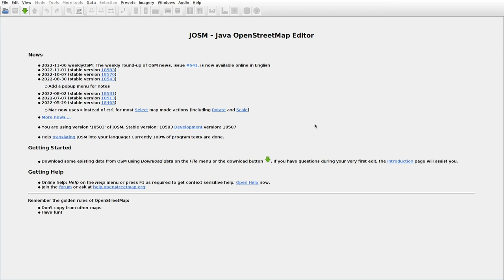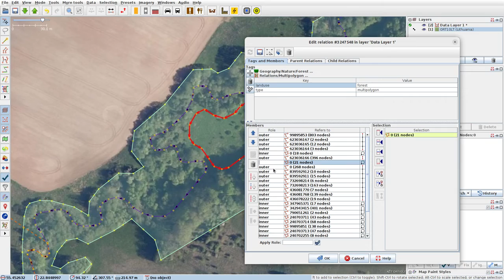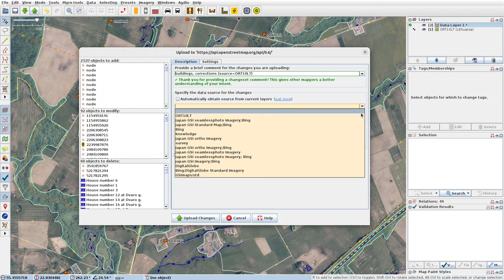JOSMrec1317 2022 11 08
Lithuania. Molavėnai, Pašešuvys, Smulkiai. Tracing buildings (mainly) in JOSM for openstreetmap.